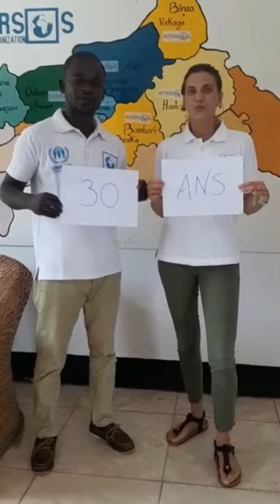30 anni in cui non abbiamo mai smesso di credere in quello che facciamo.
25 novembre 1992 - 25 novembre 2022

30 anni in cui non abbiamo mai smesso di fare quello per cui tutto è iniziato: aiutare nelle emergenze umanitarie.

30 anni in cui l’obiettivo principale è rimasto quello di proteggere la vita e restituire dignità alle persone.

30 anni in cui abbiamo aiutato milioni di esseri umani colpiti da guerre e disastri naturali, e dato loro riparo, cure mediche e protezione.

30 anni in cui non abbiamo mai smesso di credere in quello che facciamo.

Continueremo a farlo, insieme. Auguri, INTERSOS